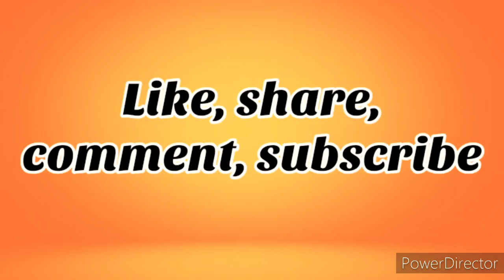Beautiful Sivan kolam demo//sivarathri kolam//muggulu